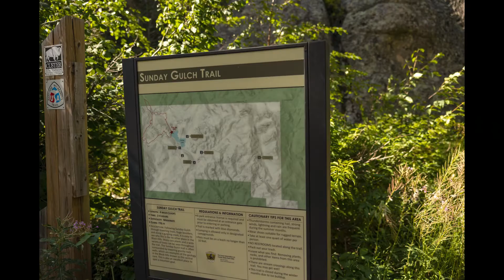Motorcycling and hiking in the Black Hills - 2022